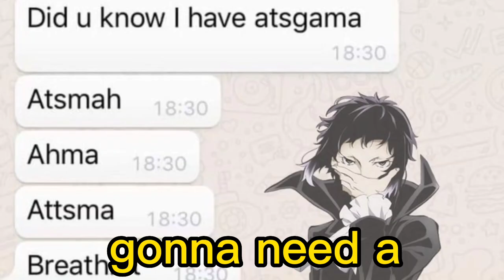akutagawa sings its about damn time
im so sorry for this 😭🤚

akutagawas english va sang this